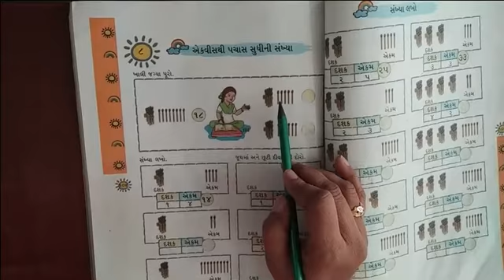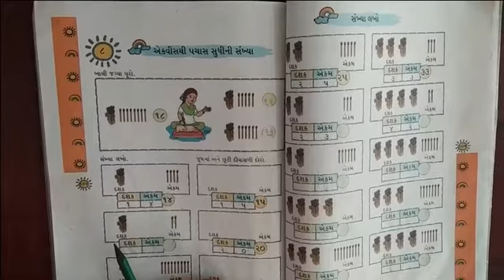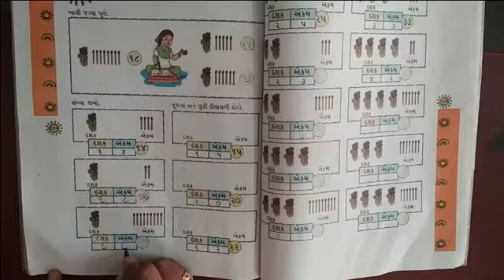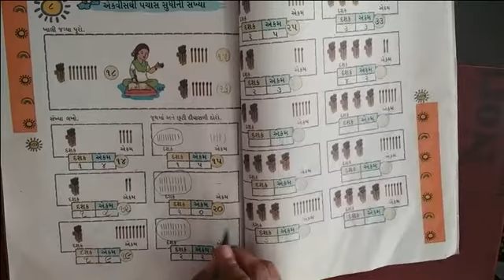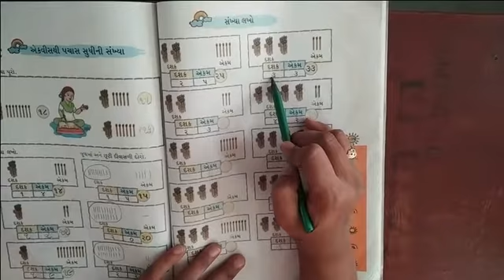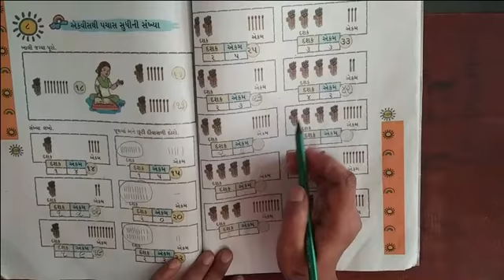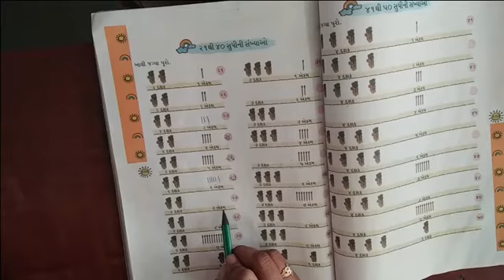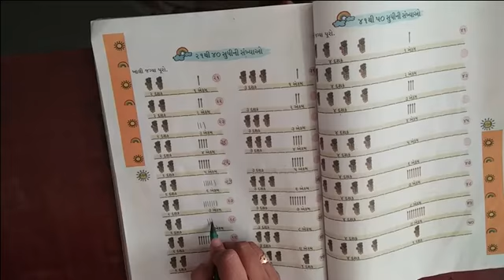ધોરણ: 1, વિષય: ગણિત, પાઠ: 8 / એકવીસથી પચાસ સુધીની સંખ્યા (પાર્ટ - 1) - યુનિટી પબ્લિક સ્કૂલ